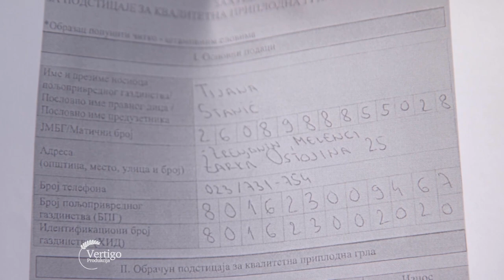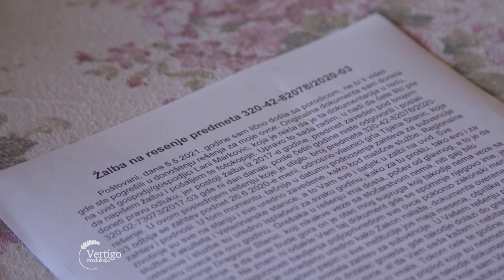Odbijeni za subvencije zbog tudje greske - U nasem ataru 893